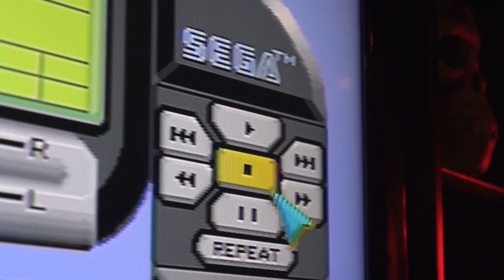Teenage Mutant Ninja Turtles vs TMNT (Gameboy Advance) - Leftover Culture Review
So... Seriously, where are all the 32-Bit Teenage Mutant Ninja Turtles video games? Shows like the Next Mutation and the 3rd Ninja Turtles movie didn't give many people hope for a video game so we had to wait until the new animated series in 2003.

Konami stepped in with the game, Teenage Mutant Ninja Turtles. A side-scrolling platform type game with bright colours and a very classic feel.

When the animated series was winding down and the 2007 CGI movie, TMNT became the next focus, Ubisoft picked up the license to distribute the game. Ubisoft have done a lot with the Ninja Turtles license, but their TMNT game on the humble Nintendo Game Boy Advance is one of my favourite Turtle games.

This video was a way for me to check out two, possibly under-appreciated, 32-BIT Teenage Mutant Ninja Turtle games, side-by-side on what's becoming my favourite handheld.

Like the music? Check it out here for your productions;

Want more LOCR? The website is the best place for everything LOCR related